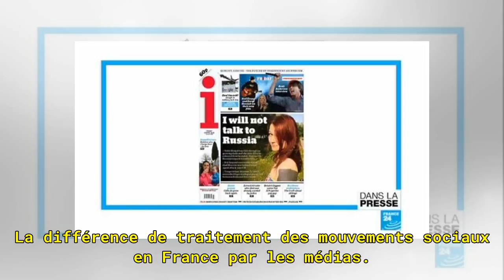"Autisme, le réveil"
Dans la presse ce vendredi 6 avril 2018 : le plan du gouvernement français pour une meilleure prise en charge de l'autisme. La différence de traitement des mouvements sociaux en France par les médias. Le portrait de Rosa Weber, qui a fait basculer le vote du Tribunal suprême fédéral en défaveur de L...